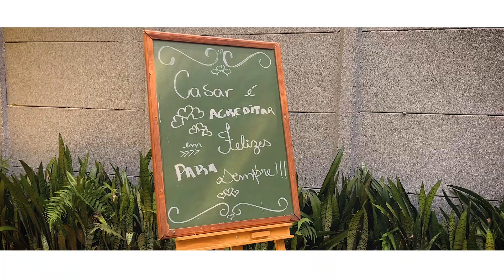Espaço Garden | Recanto dos Sonhos